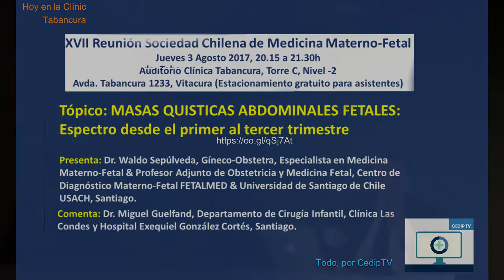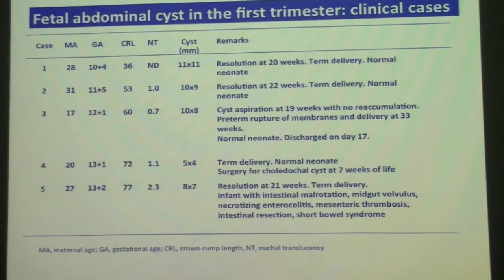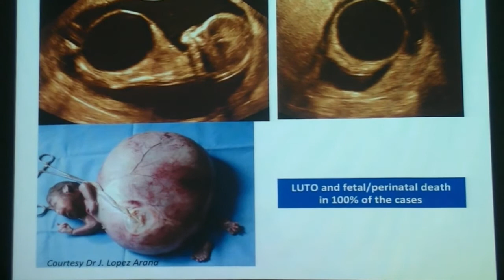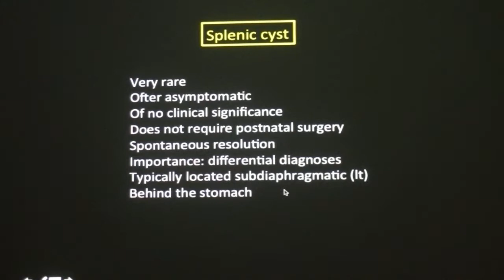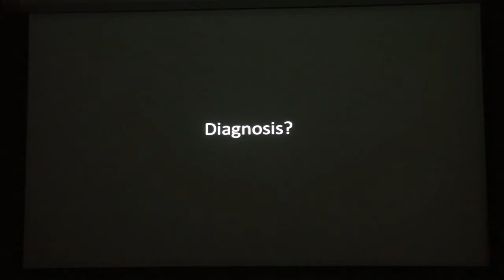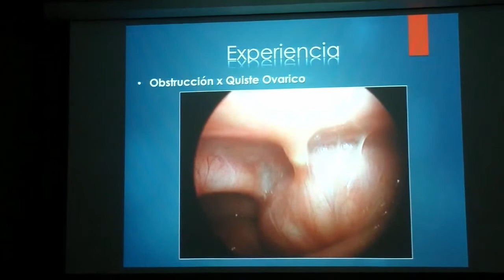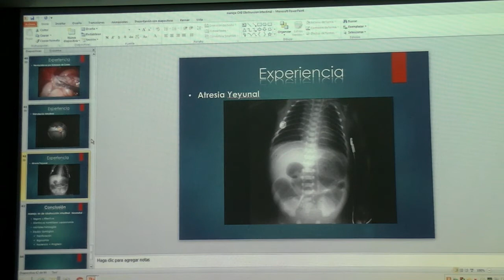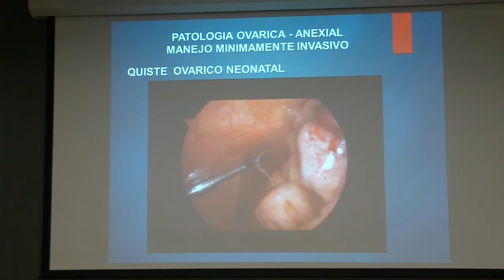Quistes abdominales fetales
Una conferencia magistral acerca de una de las varias importantes rarezas sonográficas fetales: las imágenes abdominales de aspecto quístico. A cargo de un pionero en la descripción de estas y otras lesiones, el Profesor Waldo Sepúlveda. Comentada ilustradamente por el cirujano infantil Dr. Miguel Guelfand. Desde el espacio interactivo de Clínica Tabancura.